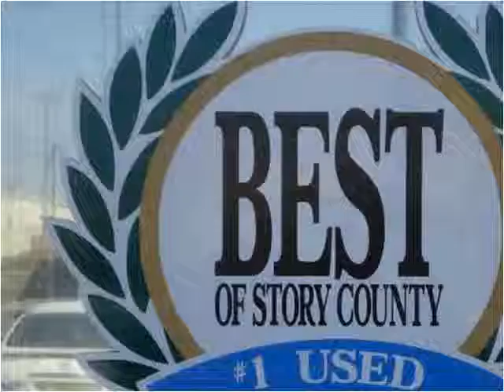2002 Honda Accord Used Cars Ames IA